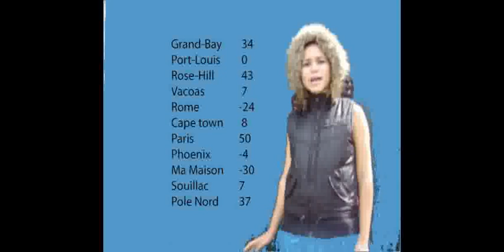Miss Meteo Stephanie G.B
pas aussi professionel que je le voudrais mais c'etait fun de le faire et ce fut 1 tres bonne experience...